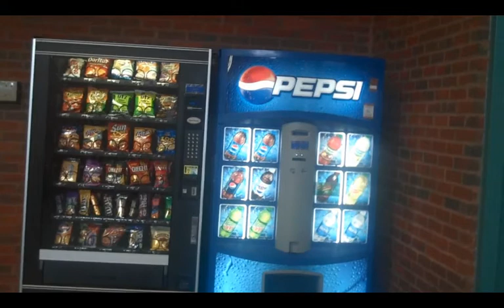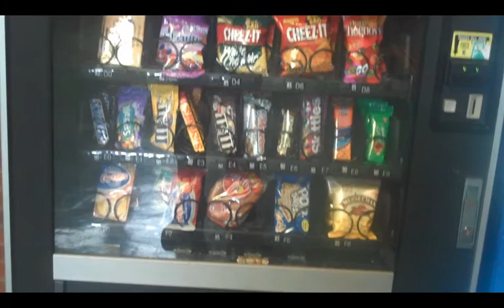Another Hi-Volume Vending Location Aquisition To Sell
Route Scalping hi-volume vending locations can be very profitable if you know what your doing. The only way to really figure out the closely guarded secret of route scalping is to take the Route Scalpers Vending Course.